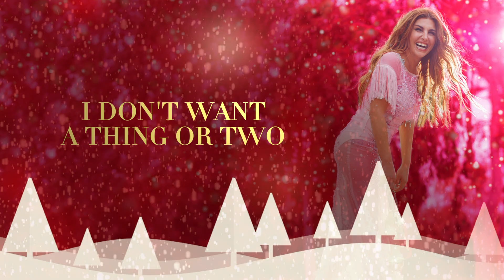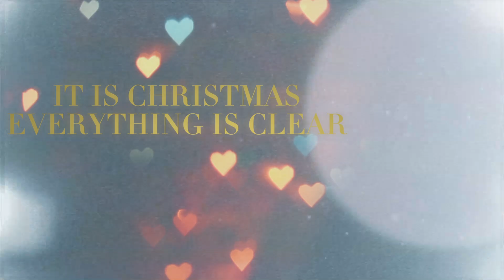Helena Paparizou - It Is Christmas - Official Lyric Video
Helena Paparizou - It Is Christmas

Music & Lyrics: Anastasios A. Papanastasiou, Arcade

Παραγωγή: Arcade (Twenty8 Studio)
Ηχογράφηση: Κυριάκος Αστερίου(ΒΚ Studios), Hass(Twenty8 Studio)
Μίξη: Κυριάκος Αστερίου(ΒΚ Studios)
Μπάσο: Alex Simon Παπακωνσταντίνου
Drums: Κυριάκος Αστερίου
Τρομπέτα: Διονύσης Κοκόλης
Φωνητικά: Χρυσούλα Τσαλταμπάση
Lyric Video: Χρήστος Παπαμιχάλης
A&R / Executive Producer: Νεκτάριος Κόκκινος

Lyrics:

Close your eyes and make a wish
Seal it with a little kiss
Underneath the mistletoe
Listening to let it snow

It is Christmas
Everything is clear
It is Christmas
And the time is near

I've put my hopes and faith in you
Please Santa make my wish come true

Santa make my wish come true
I wrote it in a letter too
I don't want a thing or two
Bring only love along with you

It is Christmas
Everything is clear
It is Christmas

Waiting for this holy night
Everything is dressed in white
Sleigh bells ringing in the snow
Christmas carols at my door